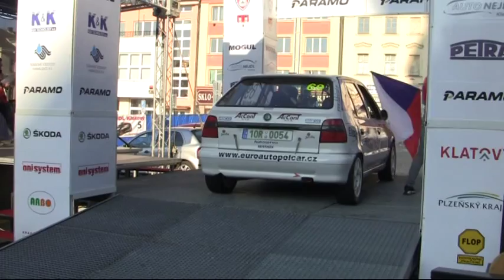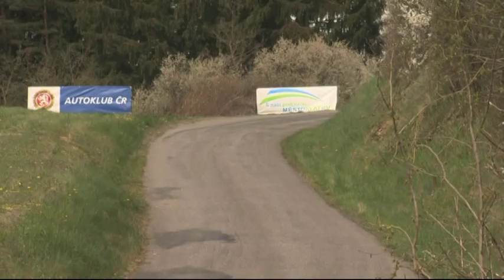Rally Šumava 2015 sestřih posádky Beránek-Matoušek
Sesřih posádky Pavel Beránek - Jarda Matoušek se Škodou Felicia